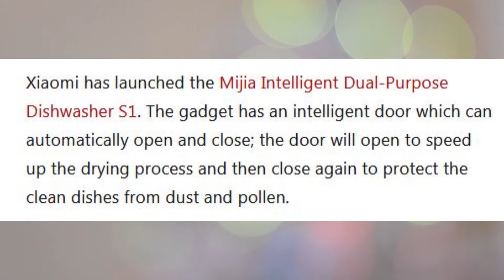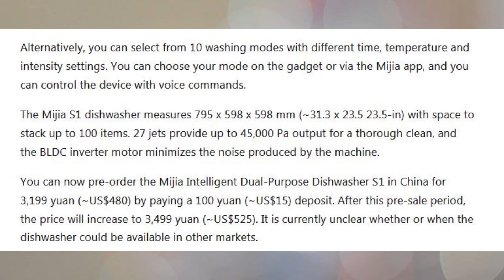Xiaomi Mijia Intelligent Dual-Purpose Dishwasher S1 launches with auto-opening door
Xiaomi has launched the Mijia Intelligent Dual-Purpose Dishwasher S1. The gadget has an intelligent door which can automatically open and close; the door will open to speed up the drying process and then close again to protect the clean dishes from dust and pollen.

The smart dishwasher also features a hot air drying cycle, blasting the plates with 80°C (~176°F) hot air. Xiaomi claims that the hot air and the automatically opening door help dry your dishes 40% faster than a regular dishwasher.

Plus, the hot air drying and 72°C (~162°F) hot washing provide a 99.99% sterilization rate. Oil pollution sensors and AI can detect the level of dirt on the dishes in 10 s. This enables the Mijia Intelligent Dual-Purpose Dishwasher S1 to choose the optimal washing program intelligently, adjusting the cycle time as necessary.

Alternatively, you can select from 10 washing modes with different time, temperature and intensity settings. You can choose your mode on the gadget or via the Mijia app, and you can control the device with voice commands.

The Mijia S1 dishwasher measures 795 x 598 x 598 mm (~31.3 x 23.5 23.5-in) with space to stack up to 100 items. 27 jets provide up to 45,000 Pa output for a thorough clean, and the BLDC inverter motor minimizes the noise produced by the machine.

You can now pre-order the Mijia Intelligent Dual-Purpose Dishwasher S1 in China for 3,199 yuan (~US$480) by paying a 100 yuan (~US$15) deposit. After this pre-sale period, the price will increase to 3,499 yuan (~US$525). It is currently unclear whether or when the dishwasher could be available in other markets.